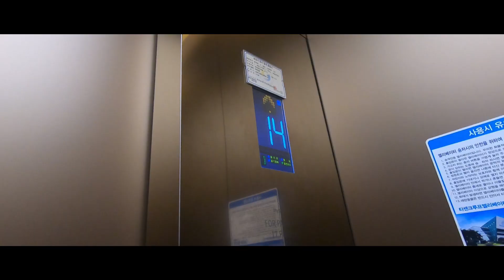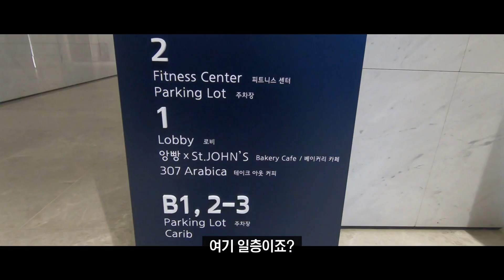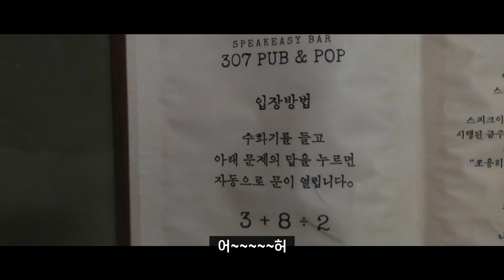[시한뷰] 강릉 세인트존스 호텔 브이로그 찍다가 사직서 쓴 썰?!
강릉 세인트존스 호텔 브이로그 찍다가 사직서 쓴 썰?!
여기어때 영상팀 막내의 1박2일 세인트존스 숙박후기
인피니티풀부터 호텔레스토랑, 조식뷔페까지 플렉스해버렸지 뭐야~~

▼최대 80%할인~ 강릉 세인트존스호텔 자세히 보러가기▼